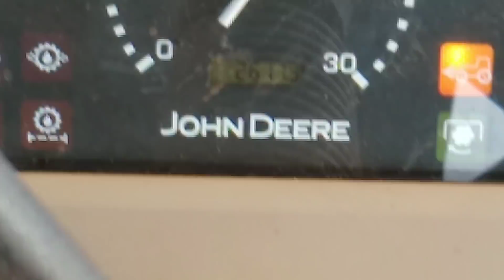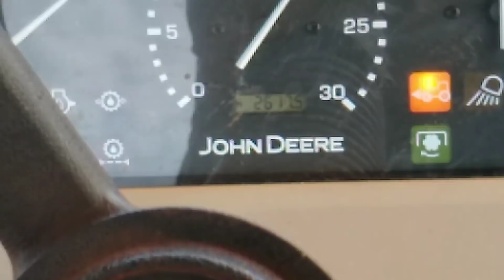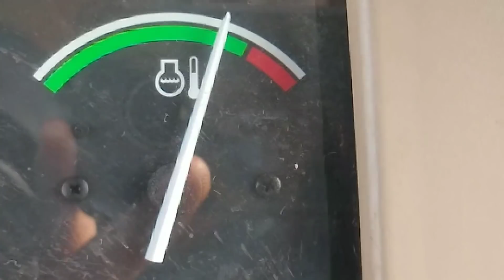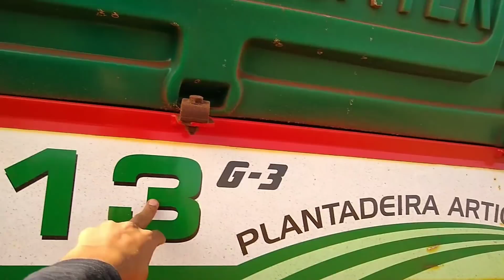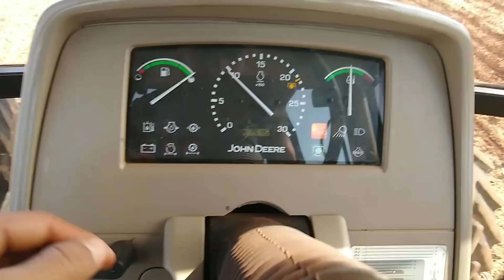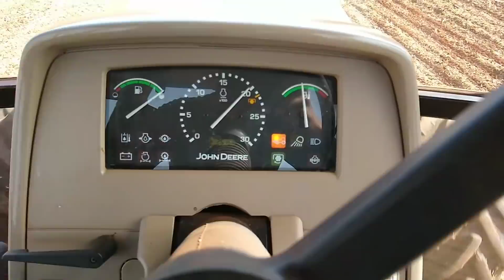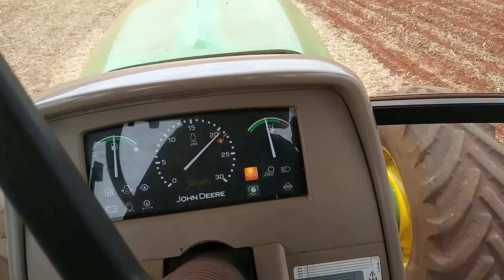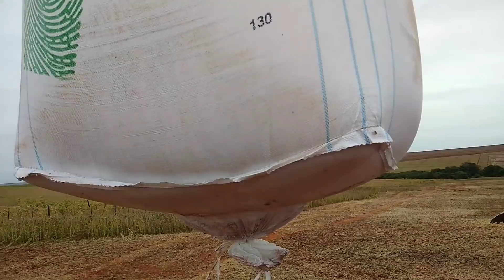PLANTANDO MILHO C/ 6180J💥💚+ BIG FARM-13❤️!!! (máquinas do Avô) EP 86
Facebook... Paulo Otavio Da Vale

    Editores de Video

PowerDirector

      Editor de Foto

PicsArt!!!